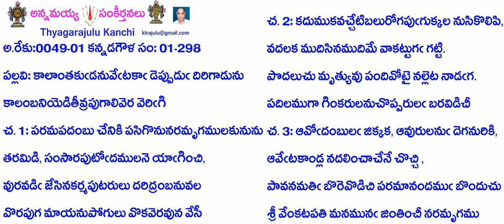Book1-Song298-298-కాలాంతకుడనువేటకా డెప్పుడు దిరిగాడును-kālāntakuḍanuvēṭakā ḍeppuḍu dirigāḍunu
Credits:
B1-S298-298- కాలాంతకుడనువేటకా డెప్పుడు దిరిగాడును
అ.రేకు:0049-01 కన్నడగౌళ సం: 01-298
ప: కాలాంతకుఁడనువేఁటకాఁడెప్పుడుఁ దిరిగాడును
కాలంబనియెడి తీవ్రపుగాలివెర వెరిఁగి
చ. 1: పరమపదంబు చేనికి పసిగొనునరమృగములకునును
తరమిడి, సంసారపుటోఁదములనె యాఁగించి,
వురవడిఁ జేసినకర్మపుటరులు దరిద్రంబనువల
వొరపుగ మాయనుపోగులు వొకవెరవున వేసీ
చ. 2: కదుముకవచ్చేటిబలు రోగపుఁగుక్కల నుసికొలిపి,
వదలక ముదిసినముదిమే వాకట్టుగఁ గట్టి.
పొదలుచు మృత్యువు పంది వోటై నల్లెట నాడఁగ.
పదిలముగా గింకరులనుచొప్పరులఁ బరవిడిచీ
చ.3: ఆవోఁదంబులఁ జిక్కక, ఆవురులనుఁ దెగనురికి,
ఆవేఁటకాండ్ల నదలించాచేనే చొచ్చి ,
పావనమతిఁ బొరెవొడిచి పరమానందముఁ బొందుచు
శ్రీ వేంకటపతి మనమునఁ జింతించీ నరమృగము